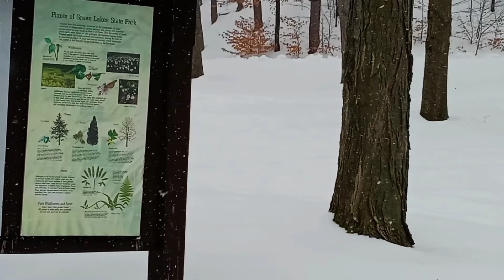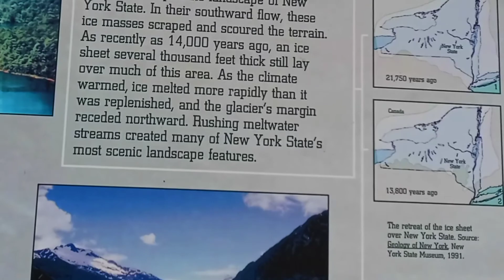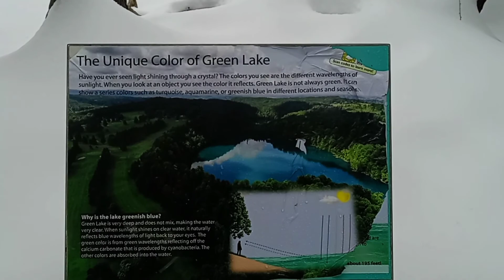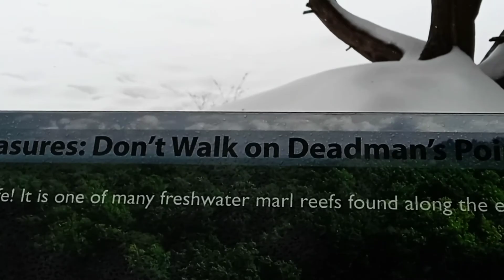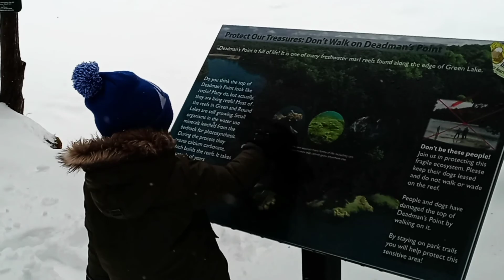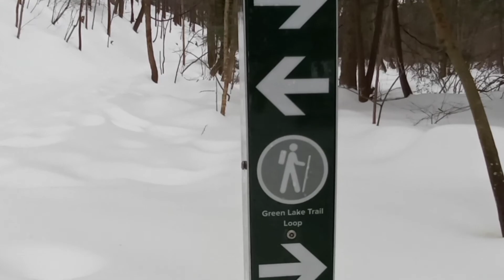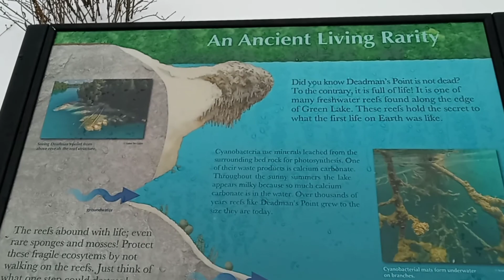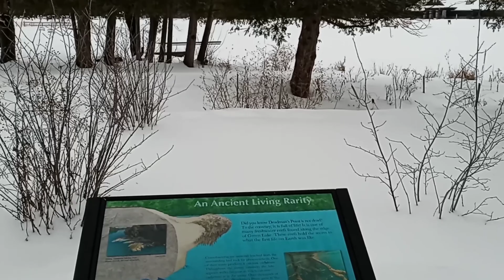Zelena jezera zaledjena ❄